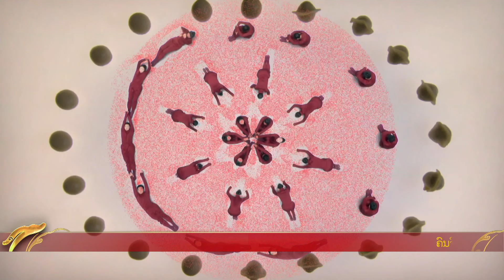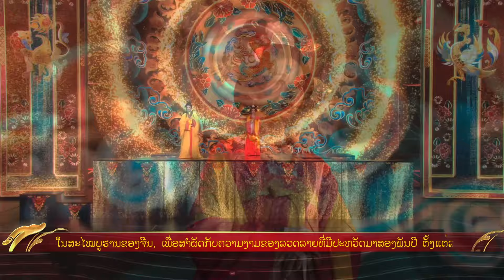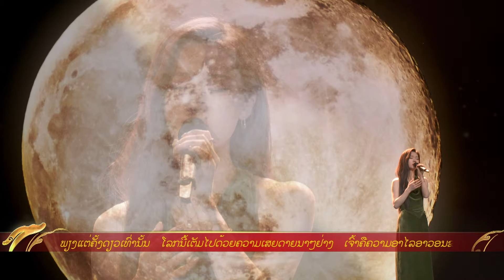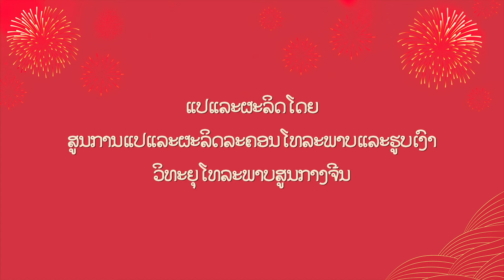【Lao】Essence version✨2024 China Media Group (CMG) Spring Festival Gala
As the Chinese New Year approaches, the 2024 China Media Group (CMG) Spring Festival Gala is poised to dazzle audiences across the globe. Recognized by the Guinness World Records as the most-watched TV program globally, this gala has evolved into a cultural celebration, spreading joy and New Year festivities to the Chinese community worldwide.
With a rich 40-year history, this year's Spring Festival Gala promises an audio-visual feast for the global audience. Featuring singing, dancing, opera, the gala mirrors everyday life and provides a platform for people from all backgrounds to share their aspirations for a better future.
2024 is the Year of the Dragon in the Chinese lunar calendar. The dragon symbolizes auspiciousness, wisdom and strength in traditional Chinese culture.